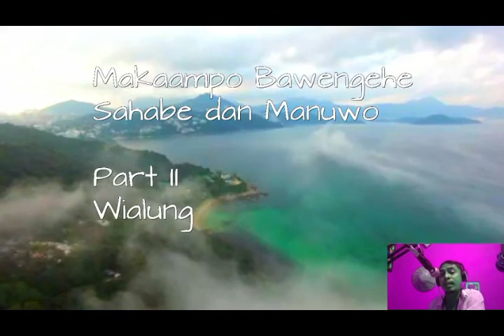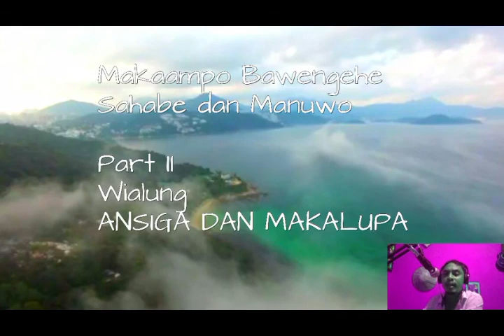CERITA DATUK MAKAAMPO PART II | CERITA RAKYAT SANGIHE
Kisah Datu Makaampo dari Sangihe Part II